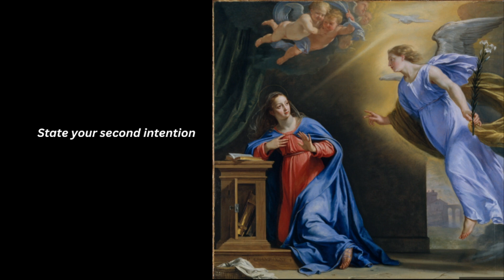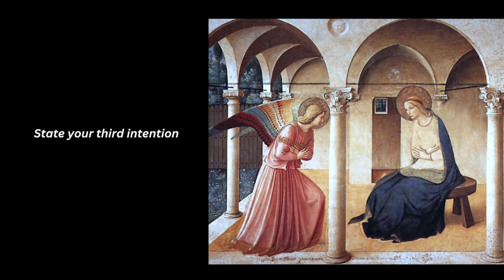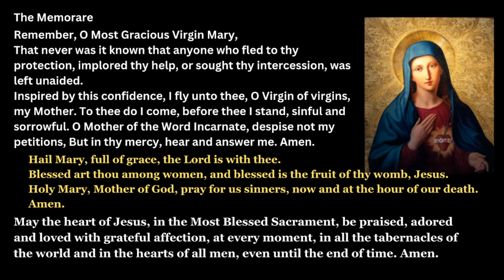Day 2 Novena for Impossible Request or Walk of the Incarnation Novena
Join me in praying the Novena for Impossible Request of the Walk of the Incarnation novena. This is a very powerful novena prayer for me, and I hope you would experience the same impact on your requests.